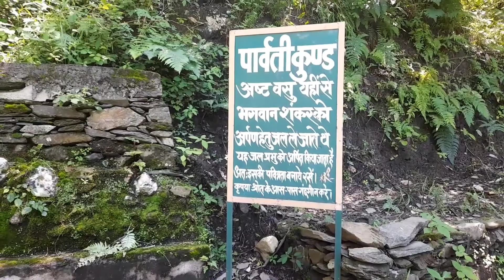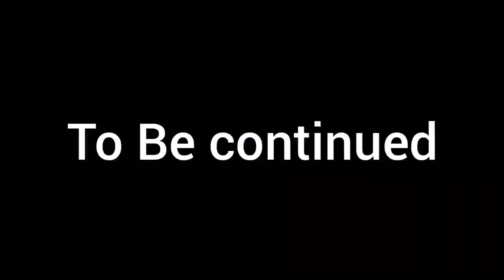ankit ke bady pe ham BasuKedar mandir gye🛕